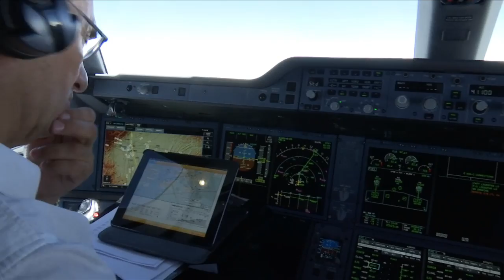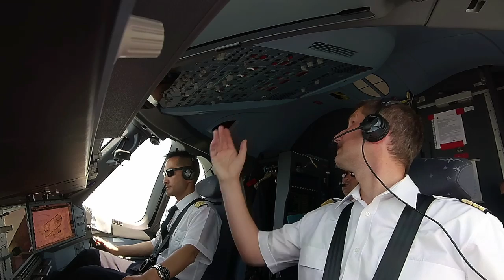A350 XWB route proving: Hong Kong and Singapore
Airbus’ MSN005 developmental A350 XWB jetliner travelled to Asia on the second trip of its global route-proving tour to demonstrate the aircraft’s readiness for airline operations. In this phase, the jetliner flew from Toulouse, France to Hong Kong, and then operated multiple flights between Hong Kong and Singapore before returning to Toulouse. The Asian trip allowed Airbus to evaluate the A350 XWB’s performance in hot and humid conditions, as well as showcase the aircraft for Cathay Pacific Airways – which has 46 of these highly efficient jetliners on order.
oo00--0oo
Our sincere apologies for having Hong-Kong and Singapore's national flags wrong in a previous version of this video. We have corrected our mistake.